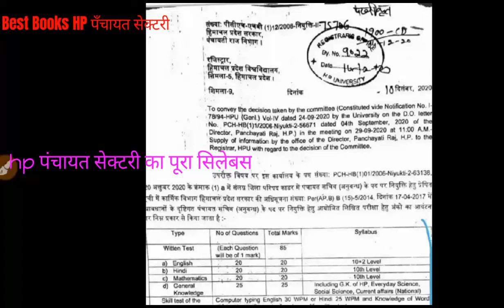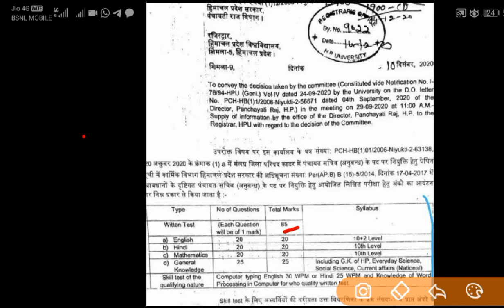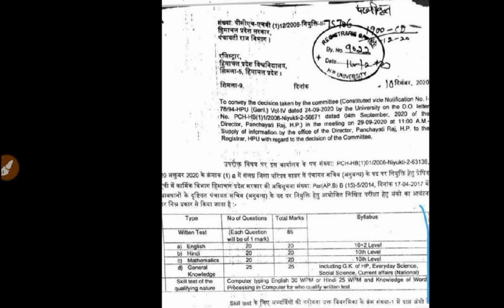Best Books For HP Panchayat Secretary | complete syllabus for HP Panchayat Secretary